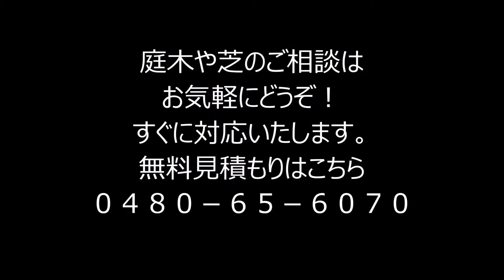草刈 作業前と後 加須、幸手、古河の植木屋